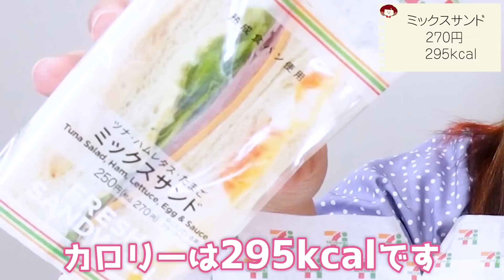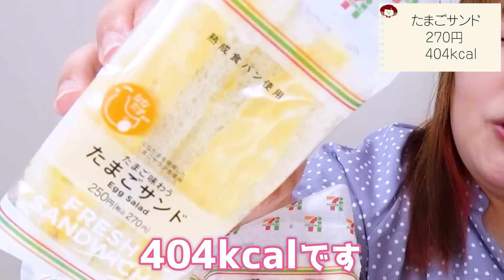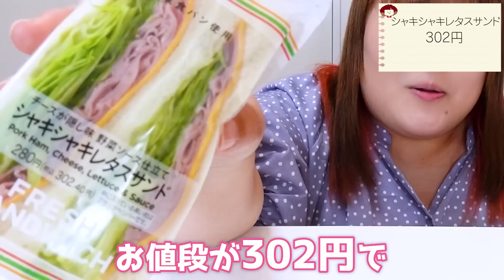【コンビニ】123kgが吟味！本当に美味しいサンドイッチはコレだー！【セブンイレブン】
サンドイッチ大好き🤤💓
美味しいサンドイッチ屋さんあったら教えてください🥰

【ここあの胃の中】
🥪ミックスサンド 270円 295kcal
🥪てりたまサンド 313円 391kcal
🥪ハムサラダサンド 302円 361kcal
🥪チキンカツサンド 378円 459kcal
🥪たまごサンド 270円 404kcal
🥪ペッパーポークサンド 367円 344kcal
🥪ハムとたまごのサンド 313円 355kcal
🥪シャキシャキレタスサンド 302円 262kcal

合計 2,515円 2,871kcal

週3回 日曜日・水曜日・金曜日 19:00投稿
体重123kg！ 華城ここあの『ここちゅぅぶ』

華城ここあのアカウント

まで!

ここちゅーぶ
ここちゅうぶ
ココチューブ
ここチューブ
華城ここあ
はなしろここあ
ハナシロココア
mukbang
japanese mukbangs